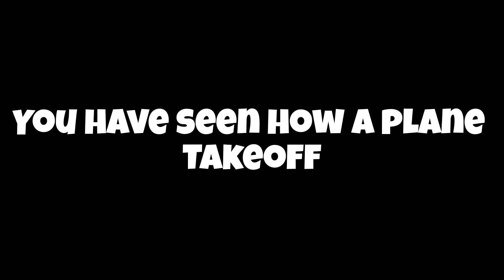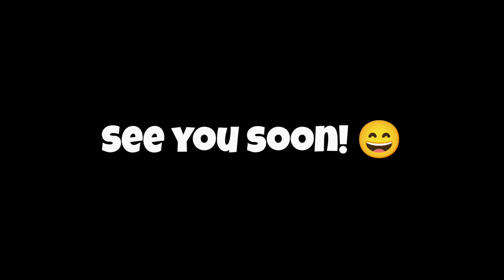Taking off a PLANE on Different Views! Real Flight Simulator ✈️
It's a Plane? No it's Drusaurus!
Don't ask me if I'm alive, just watch this video and enjoy it! 🔥

Hope you enjoy it! Click that like button :)

Editor: Inshot
Screen Recorder: Internal Recorder